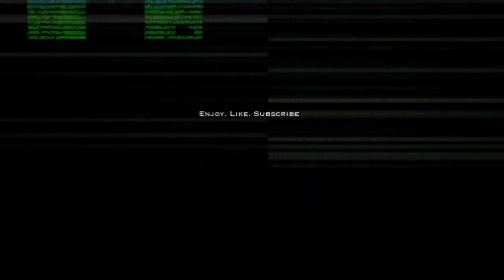When The Drake Stimulus Wears Off! BlocBoy JB | Stunted Growth Music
What I think Drake has been able to do better than any rap artist ever, is place himself beside the next upcoming hot artist or wave, and use it to smoothly ride him way into his next project. Essentially giving himself new forms of life in a music industry that’s constantly on to the next thing. It’s genius, but not at all new or unheard of. We’ve seen Kanye do it, Jay-z, Lil Wayne, Lil Durk, and who can forget Rich The Kid, who’s underratedly done it his entire career and imo the best at it low key. Either way, having a rapper like Drake, who appeals to every side of the fence when it comes to marketing in this new era on your song, if nothing else means that song is going to be seen, and do numbers on the charts, giving you the spring board you want as an artist, not just new ones but whoever. Credit to DJ Akademicks for famously coining the phrase “The Drake Stimulus”, and that couldn’t be a more accurate one because that’s exactly what a featured verse from Drake does, it stimulates a career either buzzing a little bit, or in dire need of a shock to the chest. In the case of today’s feature, Blockboy JB didn’t need resuscitation or a jolt to his career, he was already buzzing outta Memphis with his new hot song summer 2017 called “Shoot", that was a wave of its own, complete with a dance move that swept the nation all year. JB was already receiving major looks from fans of hip hop, but it wasn’t until a year later he released the song of his career called “Look Alive” that he really exploded onto the scene. The song featured a verse from none other than the wave surfer himself Drake, who to many spit his best bars on a featured song maybe ever. The song itself went 5x platinum in the United States alone, certifying Blockboy JB a platinum selling artist the rest of his life. He could’ve used that to springboard himself into a household name, instead his studio album flopped, that song itself was misused for a mixtape, and he never came with heat like it ever again. When The Drake Stimulus Wears Off! BlocBoy JB | Stunted Growth Music

🎥 Intro: 0:00
🎥 History: 3:25
🎥 Stunt#1 4:33
🎥 Stunt#2 6:39
🎥 Stunt#3 8:37